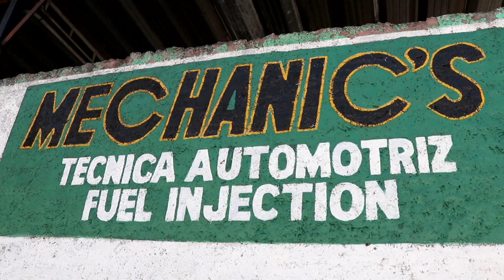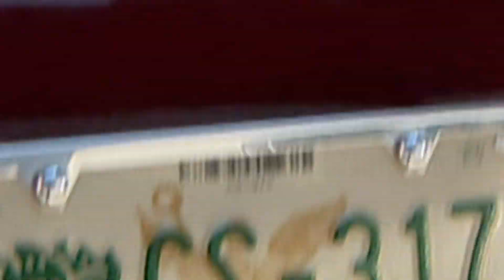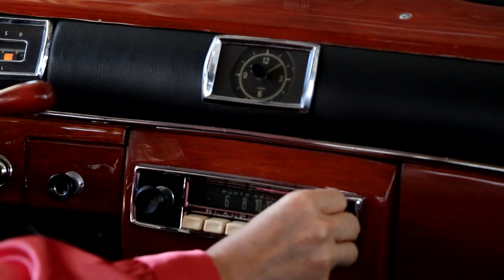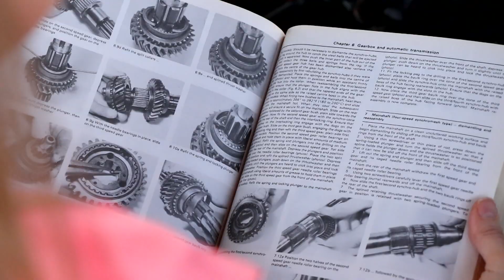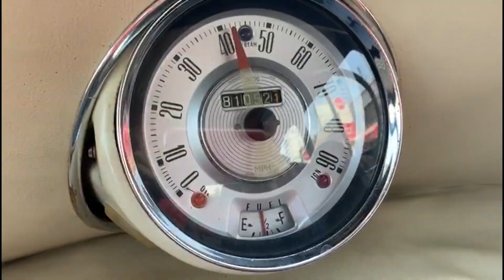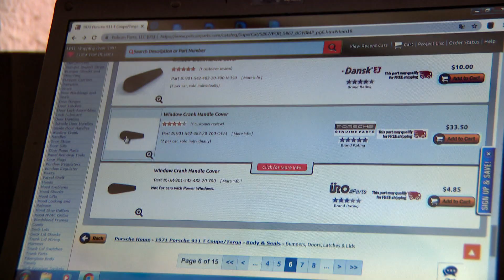Otro México: mecánico restaurador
Darle una nueva oportunidad a esos autos que una vez restaurados dan una oportunidad de alegría a sus dueños y aficionados.